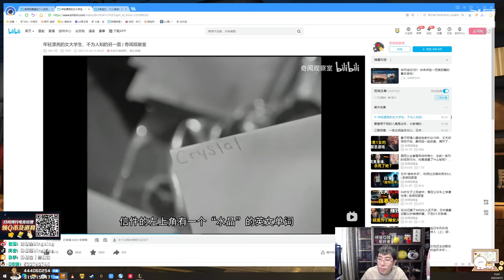【猴哥】蘭林漢悟空：悟空打野 國服 你們打我不去了 我要回去出裝備（20220416P6）